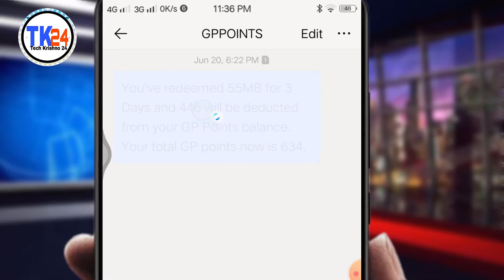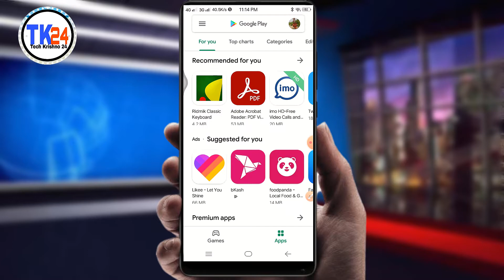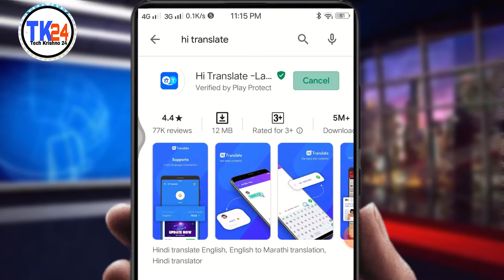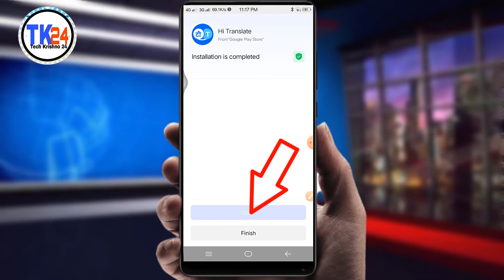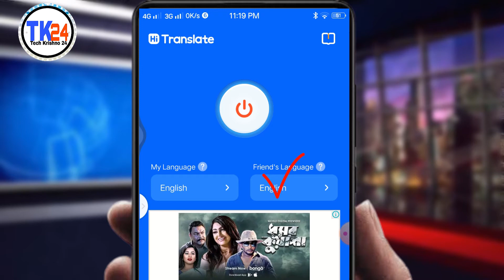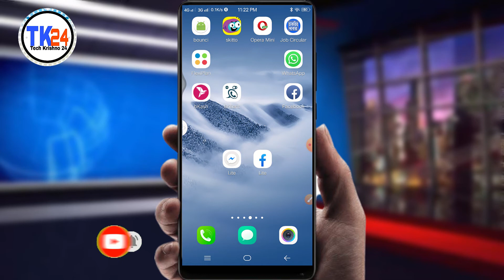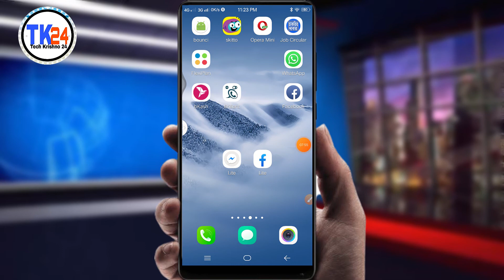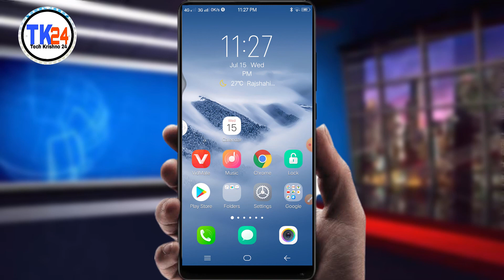ইংরেজি ভাষায় টাচ করলেই হয়ে যাবে বাংলা। English to Bangla transfer process. Hi translate app details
In This Video I Will Show All The Visitors How To Setup HI TRANSLATE app. In This Video I Will Show How To Transfer English To Bangla Sentence. In This Video I Will Show All The Process Step By Step.